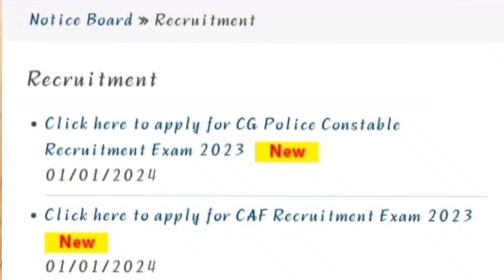Cg Police 6,000 पोस्ट Online Apply Started Link/ CG POLICE Online Apply shuru / CG Police/Ram sanehi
cg police